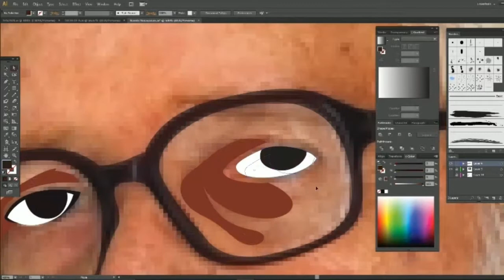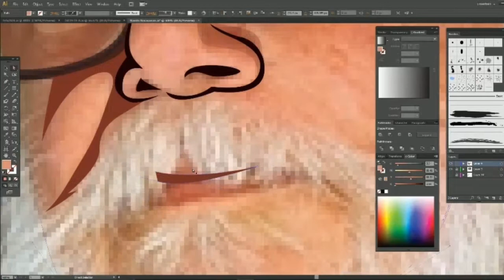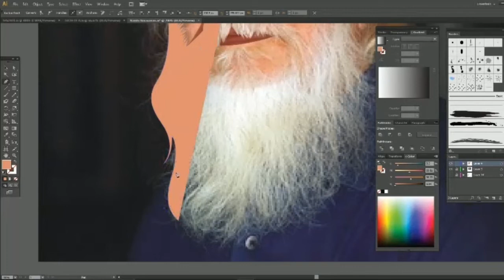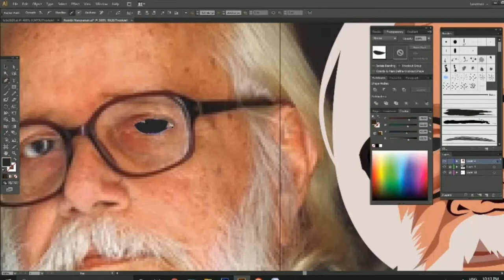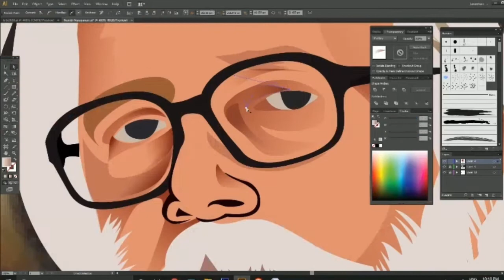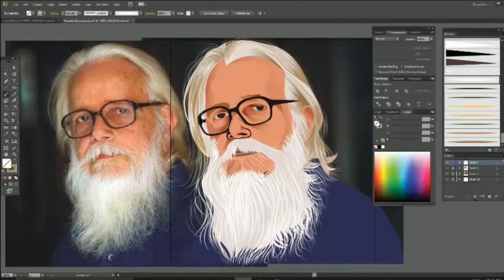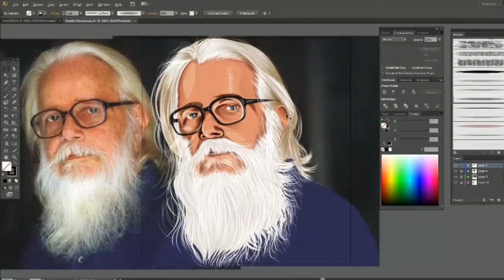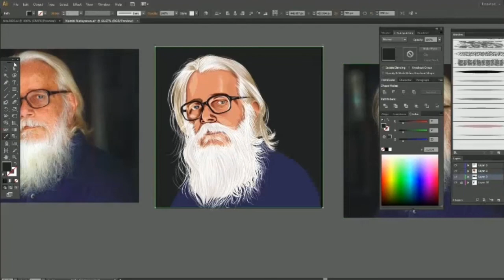how to make digital illustrations of Nambi Narayanan| vector illustration in illustrator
Do you want to be a digital artist or graphic designer, but don’t know where to start?
Instead of painting on canvas or paper, digital painting allows you to paint directly onto a computer,
which has a number of amazing advantages
If you follow my videos, you will see more new style art that can be easily digitized.
You can learn how to do graphic designing by watching my video,
and I will share with  you more information about Digital Courses

( Order accepted )

My laptop _

Pen Tablet_

My mouse_

My Phone_

Mouse Pad_

Laptop Sticker_